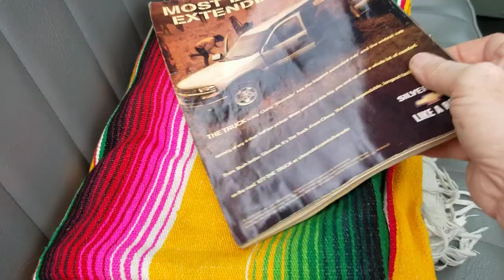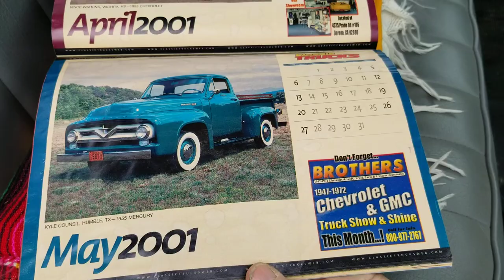Mercury pickup M100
my Mercury at a decade of sleep finally got her work up and she needs a wash and tons of detail